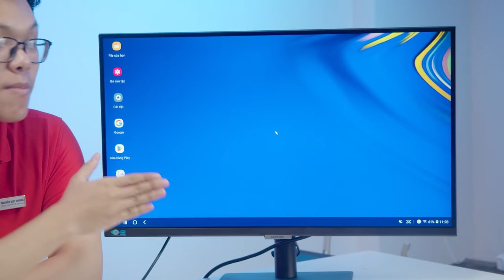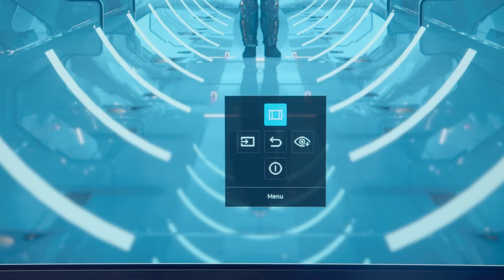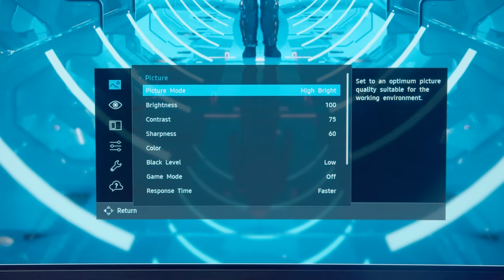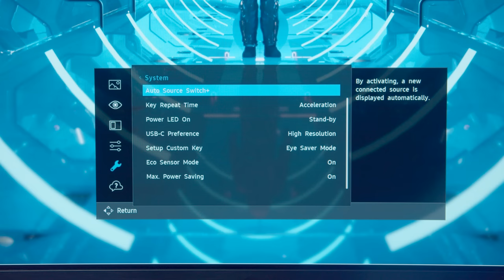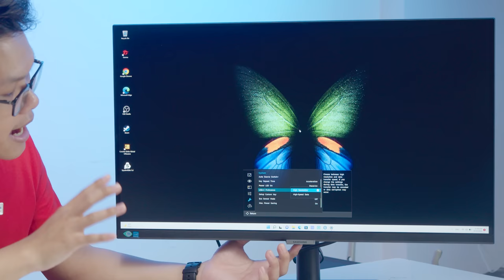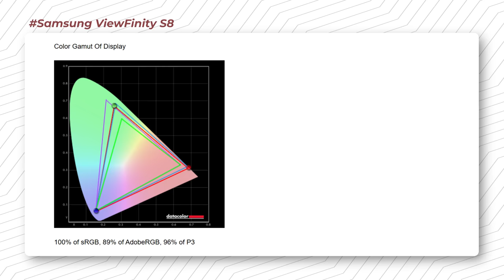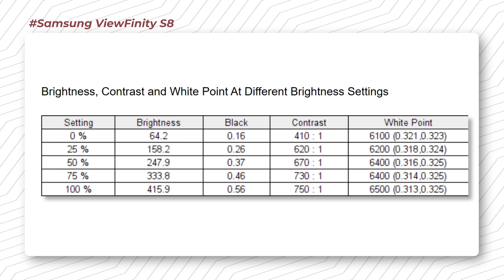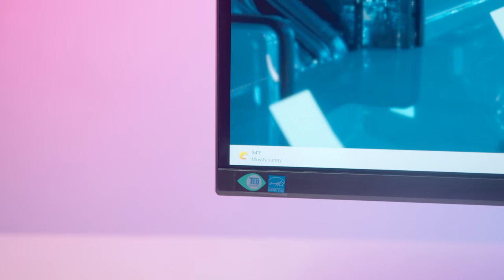Siêu Màn Hình Đồ Hoạ Màn hình Samsung Viewfinity S8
Chiếc màn hình dành cho anh em làm đồ hoạ hoàn toàn mới đến từ Samsung, cùng xem Viewfintity S8 sẽ có những gì đặc biệt nhé!